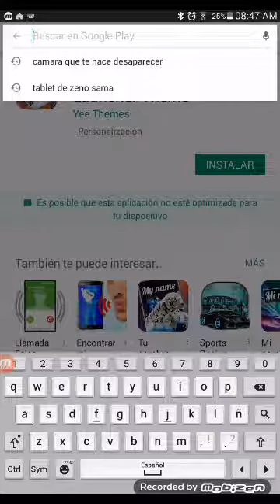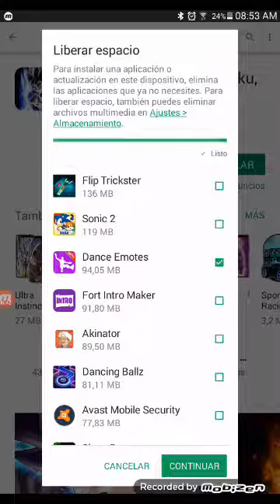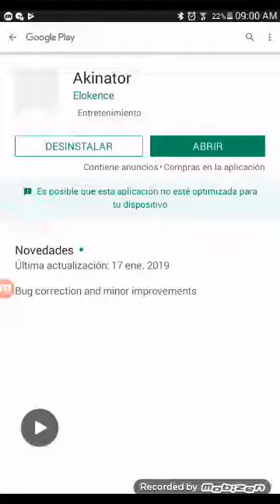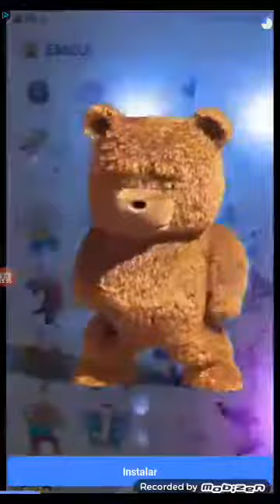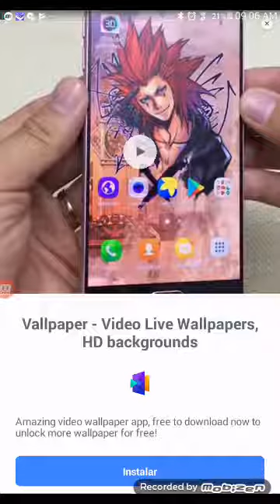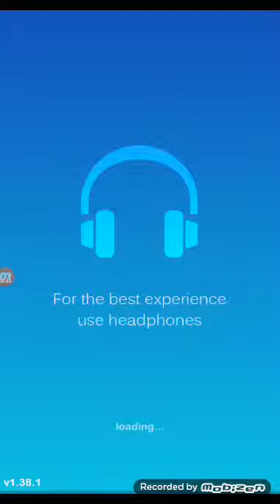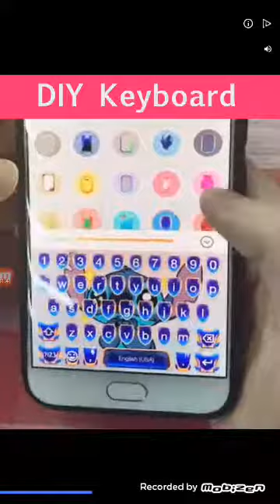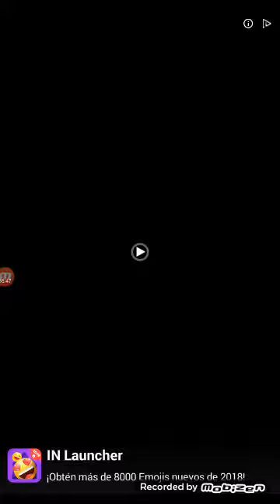Pierdo mi foto de tablet